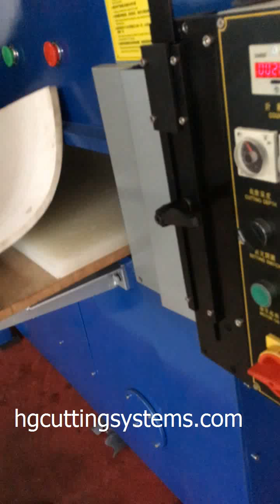EVA foam cutting into puzzle 30 tons in video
[You can see when and to where our machines are shipped]